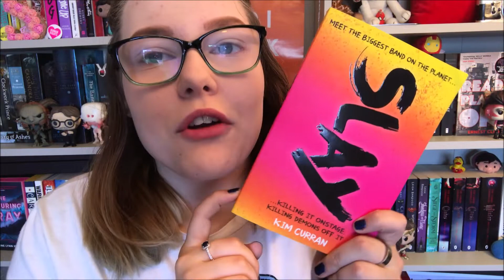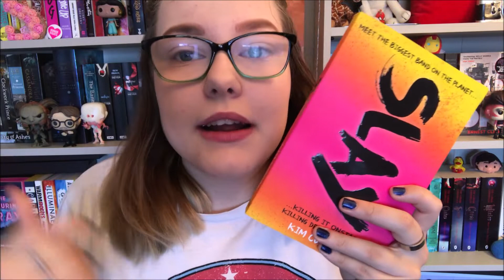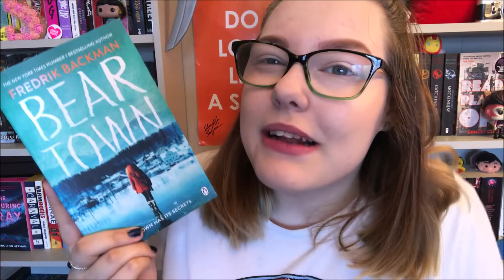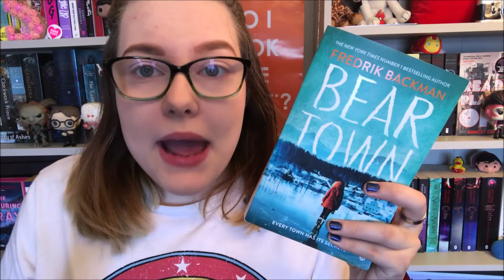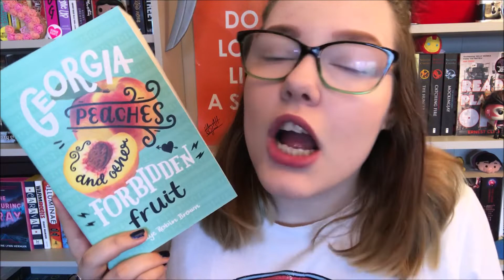RWTSSummer: Challenge Announcements + TBR!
In this video, I give you my challenge announcement and TBR video for Reading with the Seasons: summer!

CHALLENGES

1.) Read a book that has Summer colours on the cover
2.) Summer is a time for trying new things. Try a book with a format or from a genre that you are unfamiliar with
3.) If it isn't too hot, try reading outside! Start or finish a read basking in the sun
4.) Stay hydrated! (kinda) Read a book that features a body of water on the cover
5.) It's LGBTQ+ pride month! Read a book that celebrates diveristy in sexuality or gender
6.) Pick your last read with a fortune teller! (you can do your last read or just the order of your reads in general amongst many other ways, it's up to you!)

We hope you participate. See you on June 16th!

Want to participate in reads of John Green's books this year? Follow the Green-A-Thon Twitter!

boystodayard